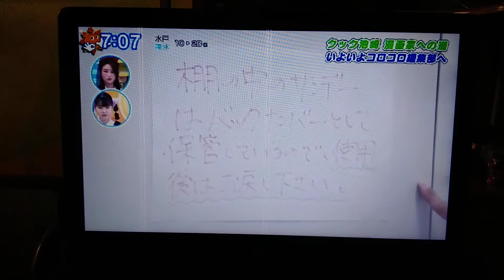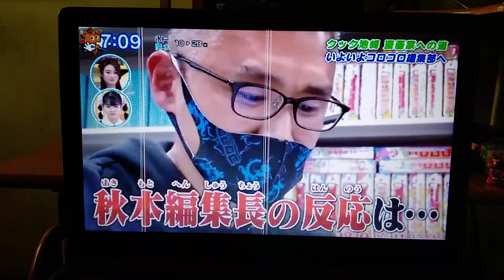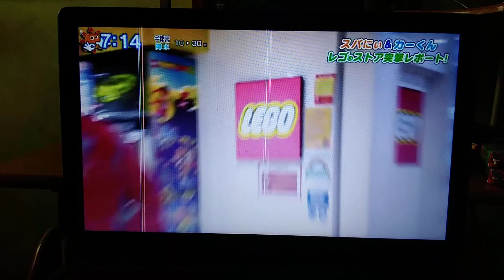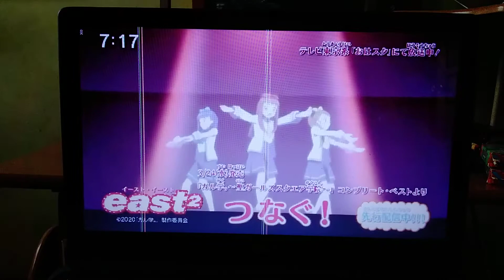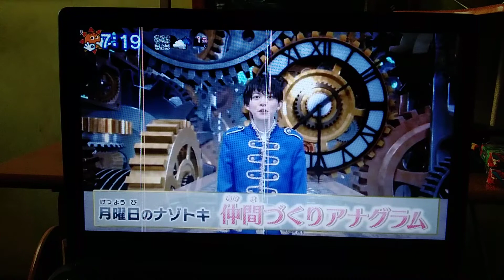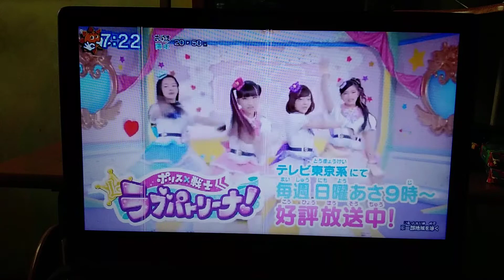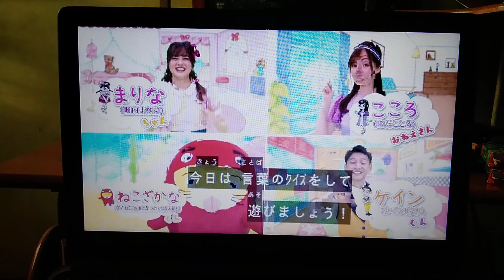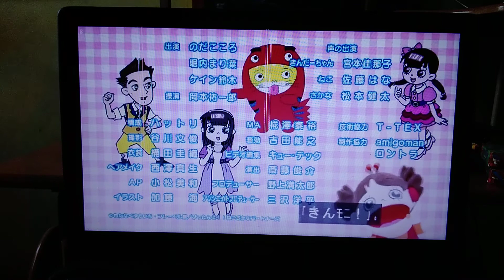Oha Suta World & Kinder TV Friday 2021 03 05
Watch Oha Suta World (Friday) in Japan! Starring Subaru Kimura, Ike Nwala, Hiroshi "Robert Bucho" Yamamoto, Sunshine Ikezaki, Momoka Sumitani, Minami Hishida, and Ryogo Matsumaru, featuring 3 o' clock Pokéheroines (Maki Fukuda, Kanade, & Yumecchi).

Join Nekozakana and their friends as we learn new life lessons and achievements in Kindergarten TV.